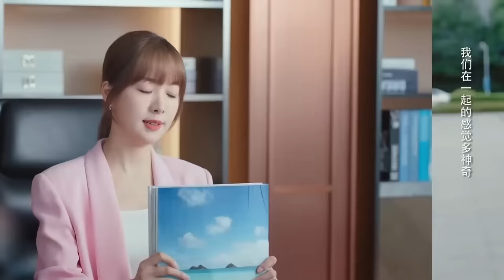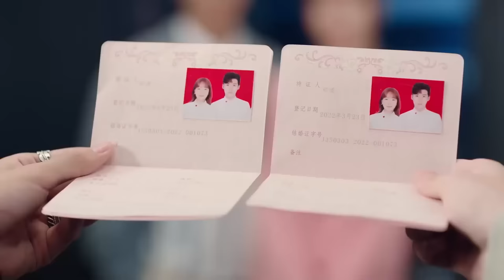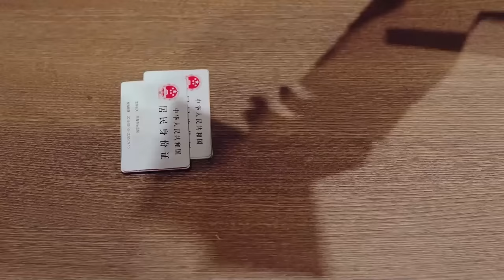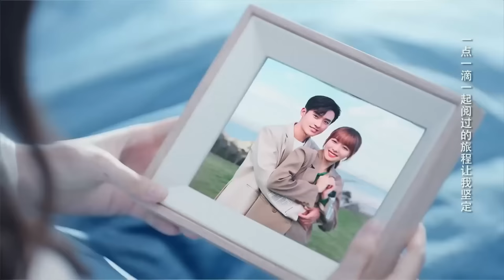MUTLISUB【独家宠爱/Exclusive Fairytale】▶EP 23💘当美女编辑遇上霸道总裁两人从冤家路窄到彼此惺惺相惜💘看霸总如何虐妻一时爽追妻火葬场💘许凯 白鹿❤️丸子甜宠剧场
剧名Name：独家宠爱/Exclusive Fairytale
主演Cast：许凯 白鹿 独家童话 Exclusive Fairytale
剧情介绍：💘当美女编辑遇上霸道总裁两人从冤家路窄到彼此惺惺相惜💘看霸总如何虐妻一时爽追妻火葬场💘